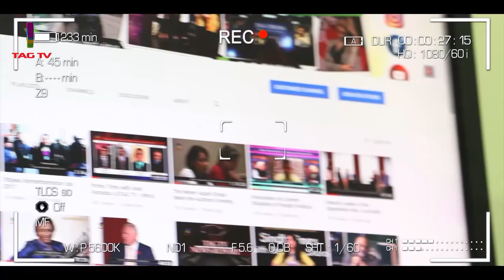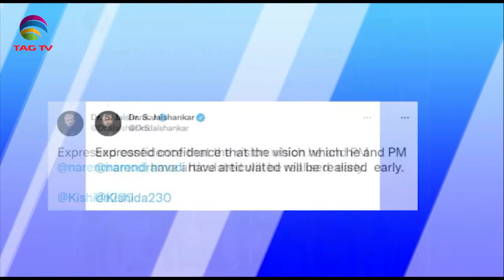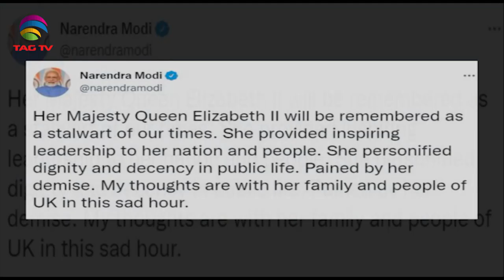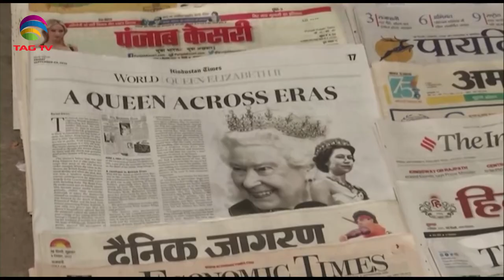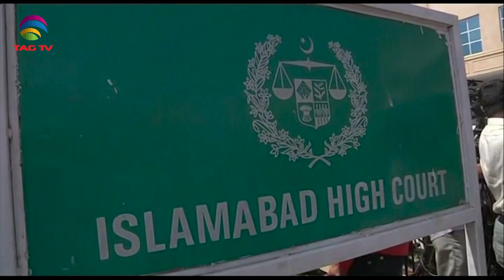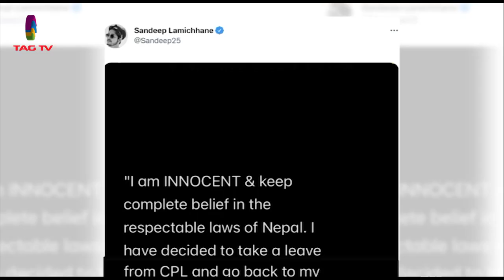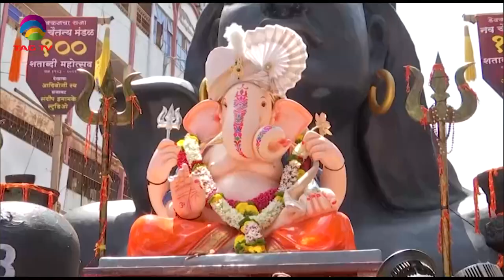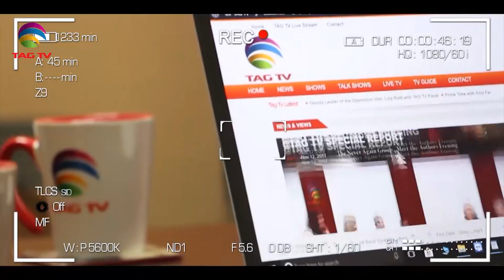India declares state mourning on Queen's death,U.N. chief calls for help in Pakistan-SANewsline Sep9